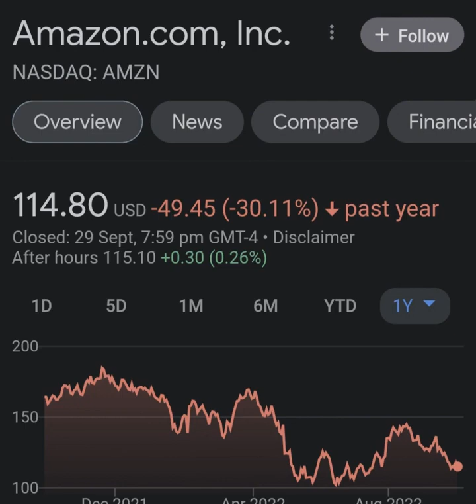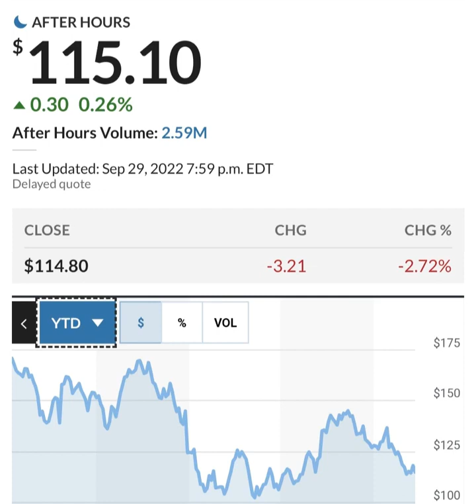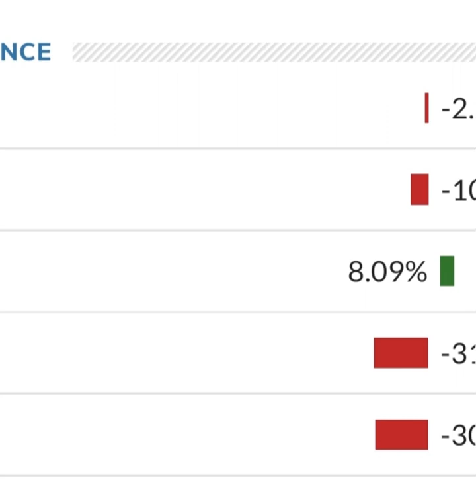Amazon Stock Prediction AMZN Stock Analysis